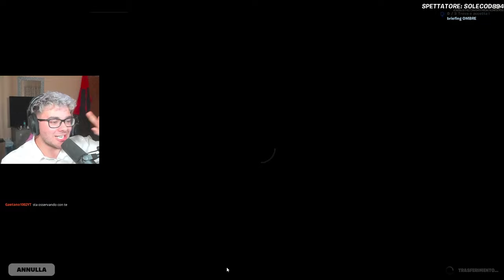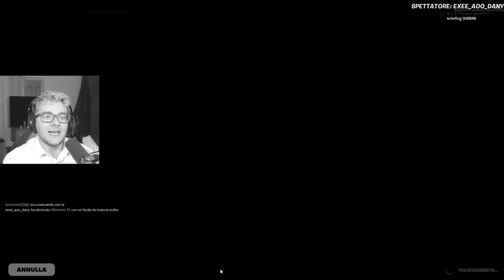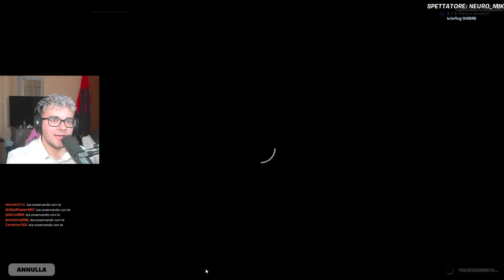100 GIOCATORI al MONTE OLIMPO su FORTNITE! (Torneo)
Ho creato ufficialmente il primo torneo della stagione 2 di Fortnite! Ci siamo infatti sfidati in un Torneo con 100 GIOCATORI al MONTE OLIMPO su FORTNITE!